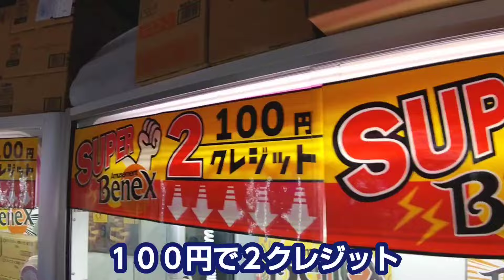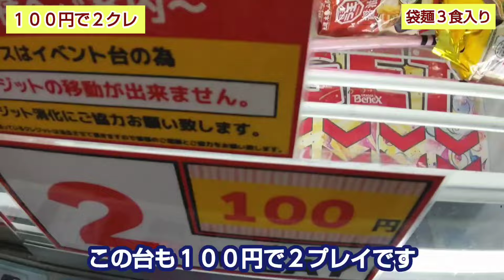【月刊ベネクス浦和店】クレーンゲーム日本一獲れるお店でヤバいほど景品が獲れる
月刊ベネクス浦和店。ベネクス川越店。クレーンゲーム日本一取れるufoキャッチャーでヤバいほど景品が取れる。2024年6月号。
クレーンゲーム、ufoキャッチャー、橋渡し、輪っか(ペラ輪)、リング、ボール、末広がり、三本爪、等プレイしています。
お菓子(食品)、飲み物(飲料)、フィギュア、ぬいぐるみ、段ボール箱の景品の取り方(コツ)や裏技の動画を公開しています。

どんどんコメントをして頂きたいです。極力返答させて頂きます。